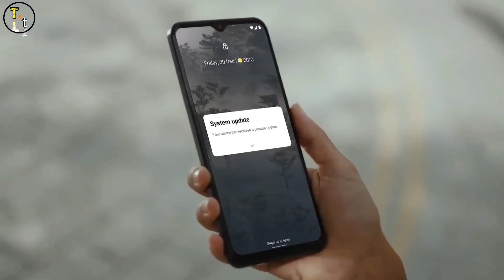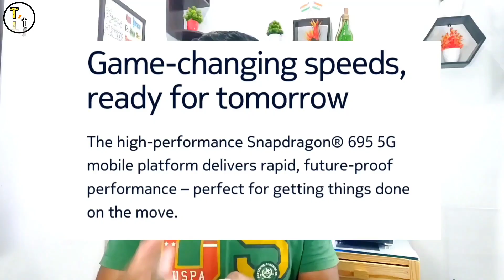Nokia G60 5G | Nokia G60 5g Price In India | Nokia g60 Review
Hello friends
             Guys nokia ne nokia g60 5g launch kr diya he or nokia g60 5g price bhi samne aa chuki he smor nokia g60 5g sale bhi 8 nov 2022 se start ho jayegi so guys nokia specifications kya milne wale he nokia g60 5g price in india nokia g60 specs ke baare me bhi baat krenge or nokia g60 design nokia g60 5g display nokia g60 5g processor nokia g60 5g battery or nokia g60 5g colours sbhi kuch aj ki video me nokia g60 5g ke baare me detail me discuss krenge ki kya nokia g60 5g worth of money smartphone he ya nhi or kya nokia new phonw nokia new smatphone nokia g60 5g value for money smartphone he ya nhi so guys video ko end tk jrur dekhna so guys if you like the vedio plz like share end dont forget to subscribe.

Thanks

Nokia
Nokia g60
Nokia g60 5g
Nokia g60 5g price
Nokia g60 5g price in india
Nokia g60 specs
Nokia g60 specifications
Nokia g60 5g launch
Nokia g60 5g launch date
Nokia g60 5g launch date in india
Nokia g60 5g first look
Nokia g60 5g built
Nokia g60 5g design
Nokia g60 5g display
Nokia g60 5g camera
Nokia g60 5g front camera
Nokia g60 5g battery
Nokia g60 5g processor
Nokia g60 5g review
Nokia g60 5g review in hindi
Nokia g60 5g india
Nokia g60 5g buy
Nokia g60 5g buy or not

1. 5g Bands Explained  video Link :-

2. Phone me 5g bands kese check kre video :-

3. Oct 2022 me 5g phone le ya 4g :-

4. Kya 4g phone me 5g chalega ?

5. Jio welcome offer explained :-

((((( Toshinz tech )))))